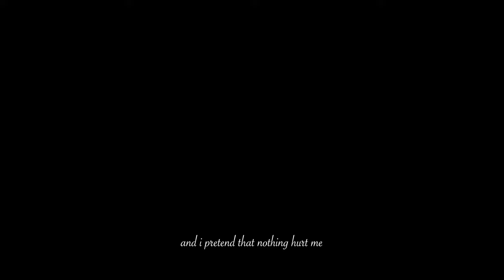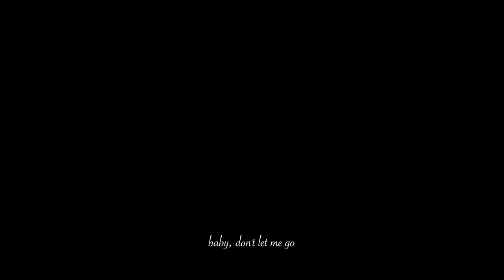BrxkenBxy - she's a phantom (Official Lyric Video)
a final letter